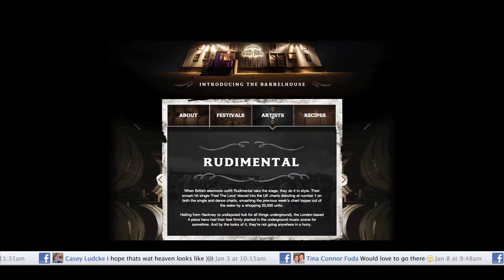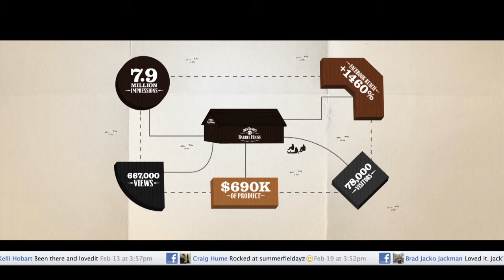Jack Daniel's Barrelhouse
From the outside, The Barrelhouse was a beautiful reproduction of Jack Daniel’s original, 163 year old distilling house in Lynchburg Tennessee. But inside, it was an intimate live music venue and bar that toured the 3 biggest music festivals in Australia.

Each time it appeared we used it to create new content films about the artists performing there, then posted the content online to sell the venue ahead of the next festival, as well as the Jack Daniel’s brand to everyone who couldn’t make it in person.